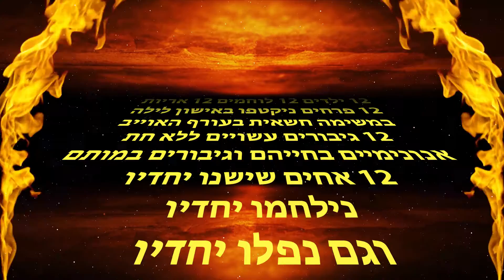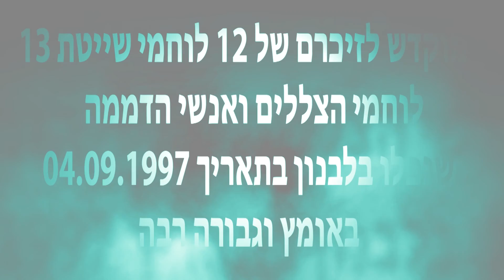סט''ל אח'י כידון מוקדש לזיכרם של 12חללי שייטת 13